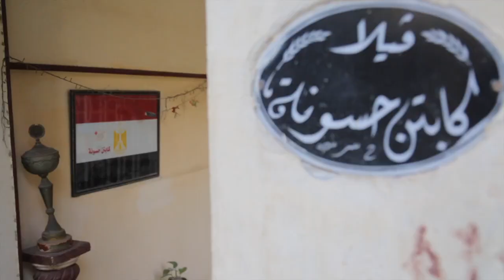كابتن محمد حسونة يروى كواليس علاقته بأبناء الزعيم جمال عبد الناصر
روى كابتن محمد حسونة، مدرب الطيارين فى الدفاع عن النفس فى عهد الرئيس محمد أنور السادات قصته مع الرئيس الأسبق جمال عبد الناصر وأولاده .